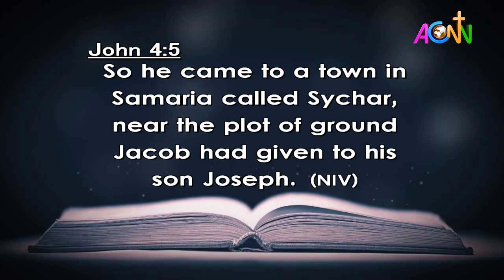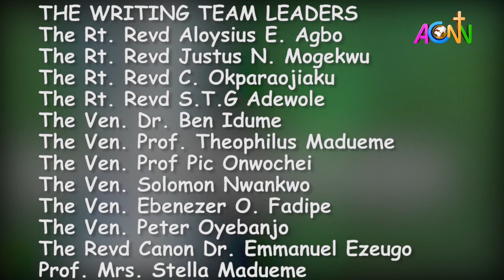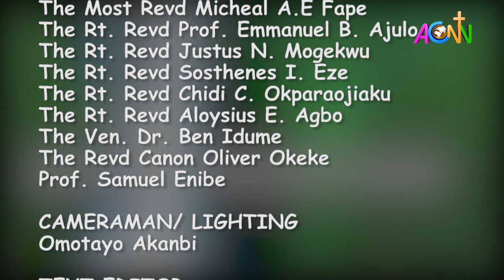DAILY FOUNTAIN DEVOTIONAL OF JUNE 19, 2021 - THE VEN. MICHAEL ADEWALE ADELEKE